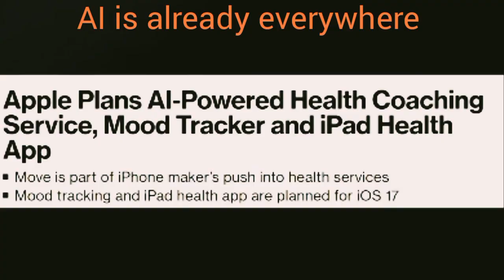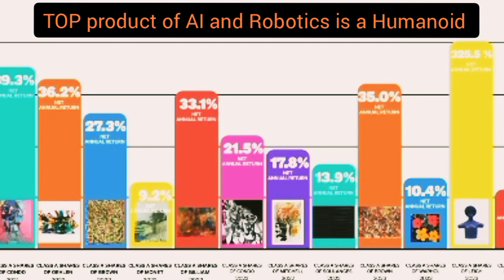Tesla advances to final development phase of humanoid|is humanoid ready to live with us?